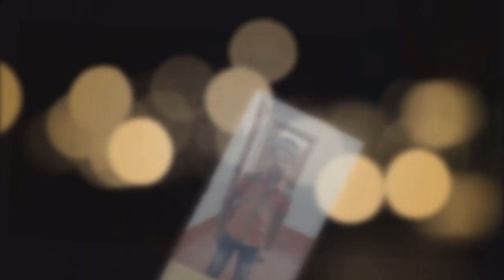MEMORIES IN PANDEMIC 1. 0 at VITTAL PREETHAM HOME